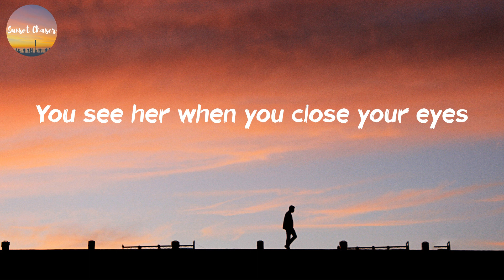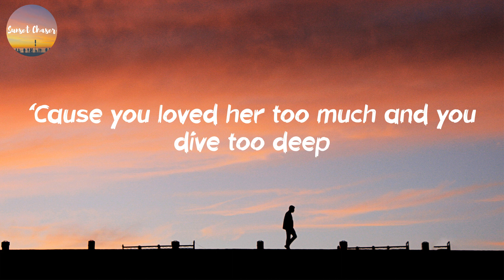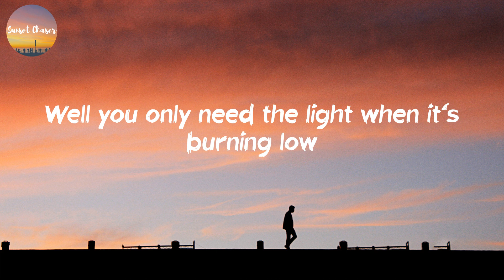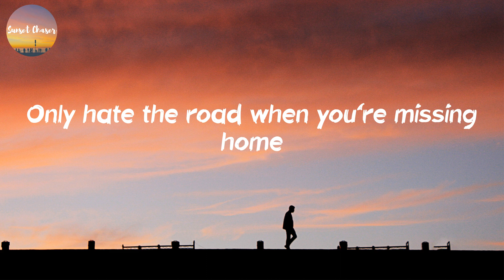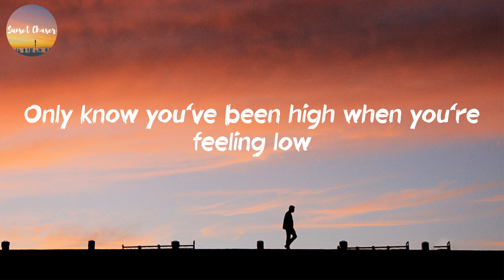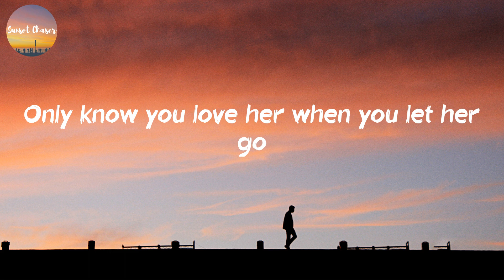Passenger - Let Her Go (Lyrics)